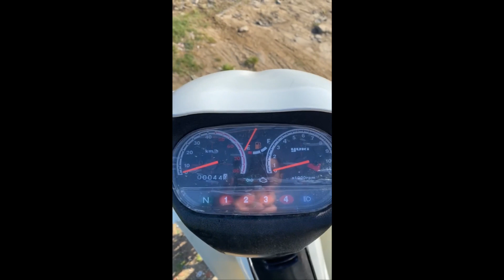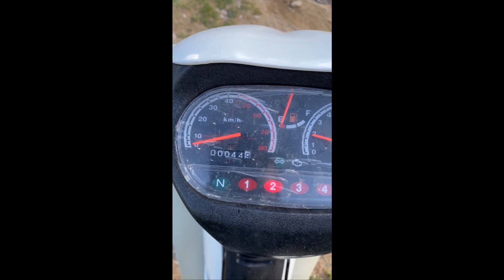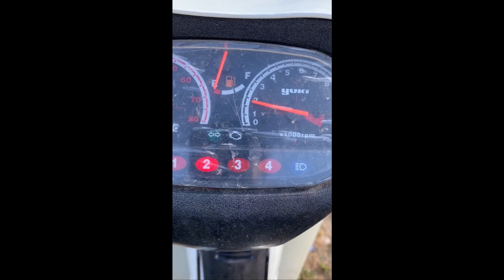YUKI GUSTO 50 B EHLİYET İLE KULLANILAN EN HESAPLI MOTOR KISA İNCELEME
B EHLİYET İLE KULLANILAN EN HESAPLI MOTOR  YAKITI ÇOK AZ KULANIR   DEPODA AZ YAKIT KALMIŞKEN İNCELEME YAPTIM  UZUN SÜRE GİTTİ  KISA BİR İNCELEME OLDU  İLERİDE DAHA DETAYLI OLACAK.Motoru yeni almış olmanın heyecanı ile bir inceleme yaptım hata varsa kusura bakmayın ayak freni  ile marş yerini yanlış göstermiş olabilirim.